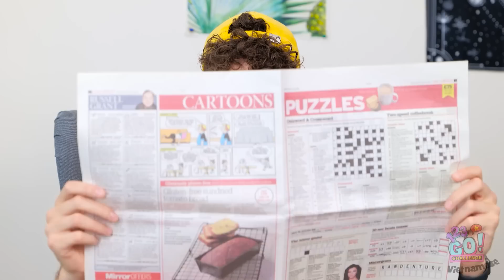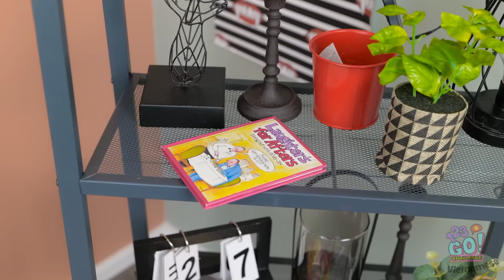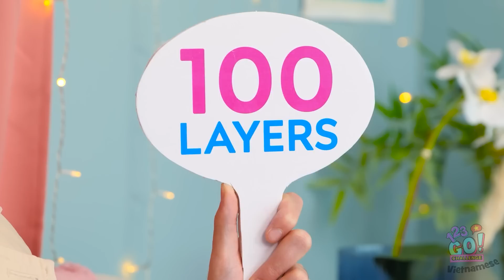THỬ THÁCH 100 LỚP || 1000 Lớp Xăm, Mi Giả, Trang Điểm! TRÒ CHƠI THÁCH Hài Hước Từ 123 GO! CHALLENGE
Các bạn muốn 100 cái gì nhất? Sô cô la sao? Hay tiền? Cái gì cũng thích phải không nào?